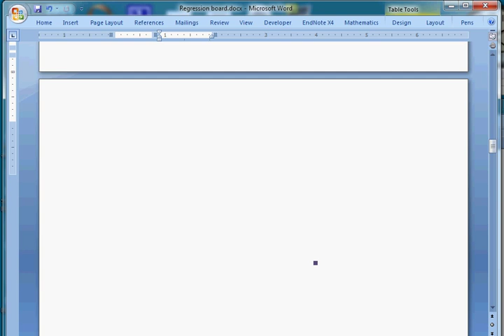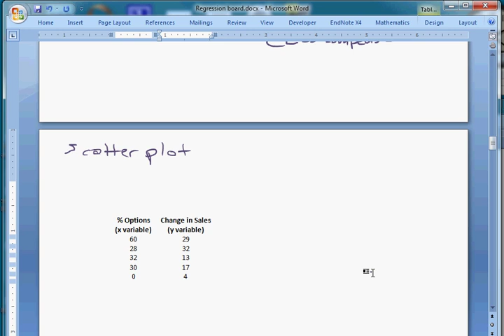Simple Linear Regression 2 - scatter plots and modeling linear relationships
The second in a five-part series on simple linear regression. Visualizing relationships makes them much easier to understand.

In this video, we will look at:

- scatter plots
- simple regression models
- population coefficients
- the error term
- the regression equation
- the estimated regression equation